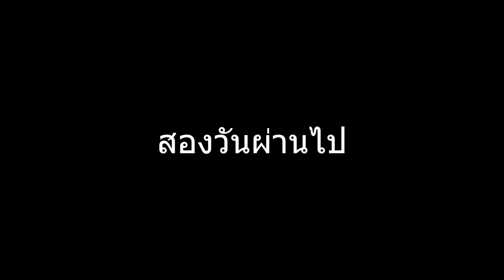Ep113:ทุเรียนซีรีย์ 1#ทุเรียนหมอนทองเกรดสวย ่รถกระบะข้างทางร่มเหลือง สวยจริงมั้ยไปดูกัน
หน้าร้อนคือสวรรค์ของคนรักทุเรียนครับมีหลายร้านเลยตอนนี้ท้้งร้านประจำทั้งร้านรถเข็นรถกระบะวันนี้เราไปทดลองซื้อร้านรถกระบะร่มเหลืองข้างทางเขาบอกเกรดสวยครับสวยจริงมั้ยไปดูกันว่าโดยเฉลี่ยแล้วหลังปอกแล้วจะเหลือเท่าไร
โอ ชราพาเที่ยว